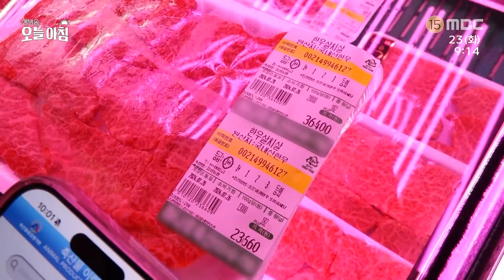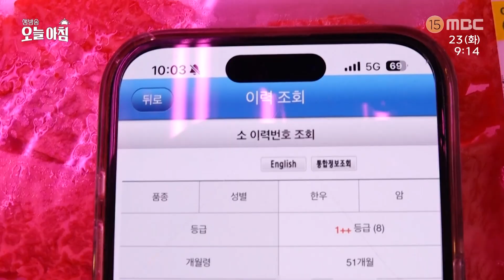[생방송 오늘 아침] 여름 보양 재료 ＂한우＂ 잘 고르는 방법!, MBC 240723 방송